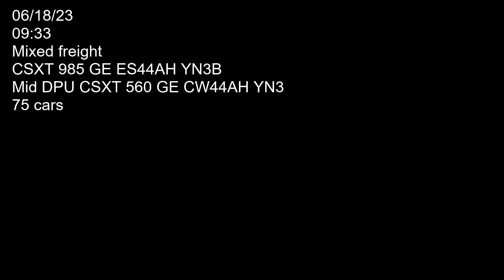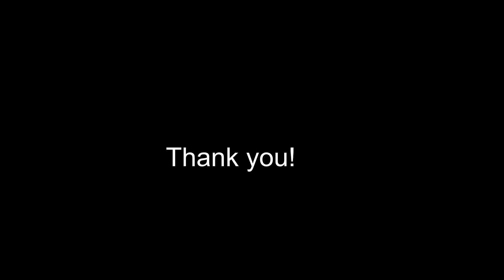M for mixed freight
Two CSXT locomotives 985 (GE ES44AH YN3B) and mid DPU 560 (GE CW44AH YN3) hauling mixed freight west bound over the Rappahannock river. Car count 75. Filmed on 06/18/23 at 09:33.